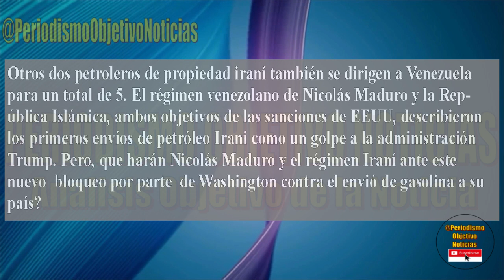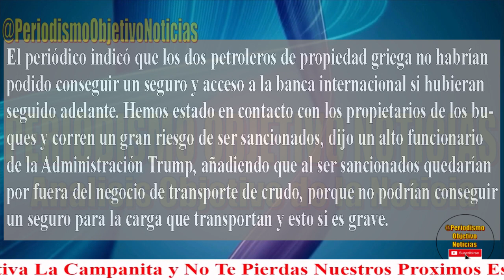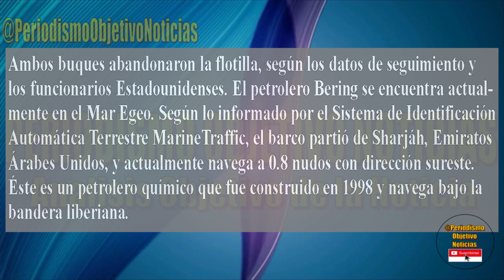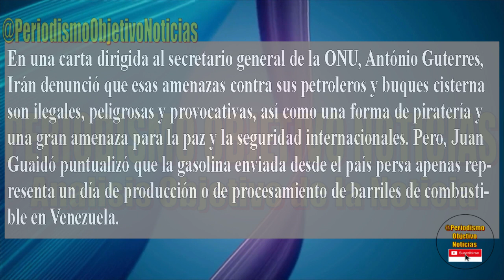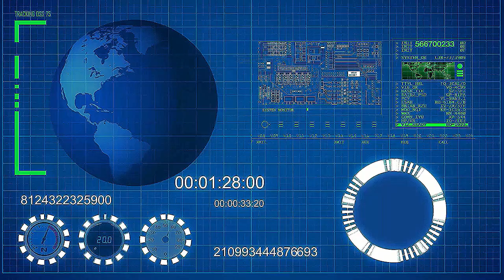IRAN EN ALERTA MAXIMA - TRUMP BLOQUEA 2 BUQUES IRANIES !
El presidente de los Estados Unidos Donald Trump bloqueo este Viernes 2 buques Iranies que llevaban gasolina al regimen del dictador Nicolas Maduro. El regimen Irani advirtio sobre el bloqueo y se espera la reaccion de Teheran.